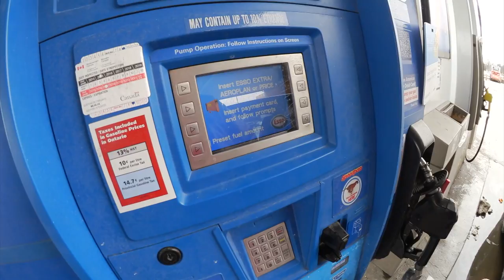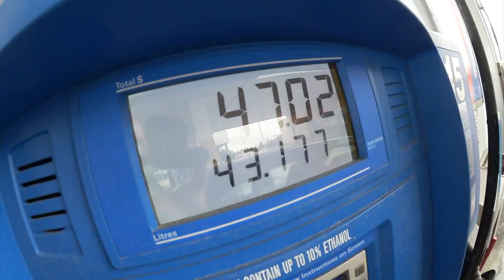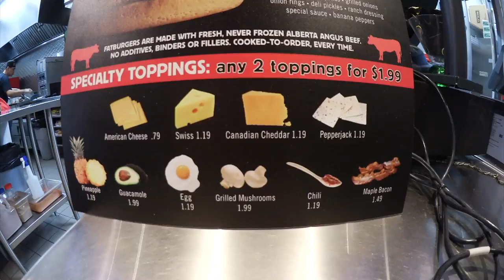Fatburger Behind the Scenes & Going to Georgetown for Thai Food